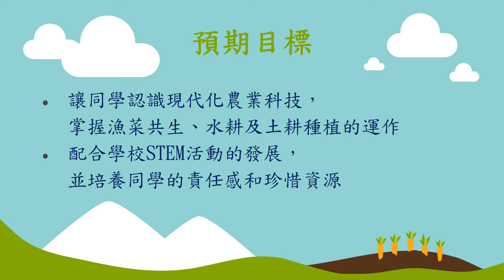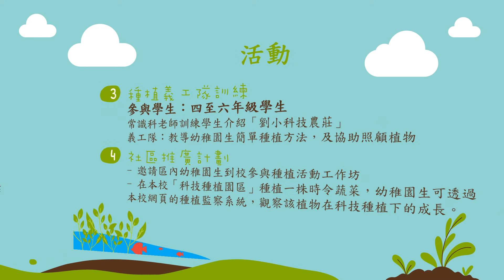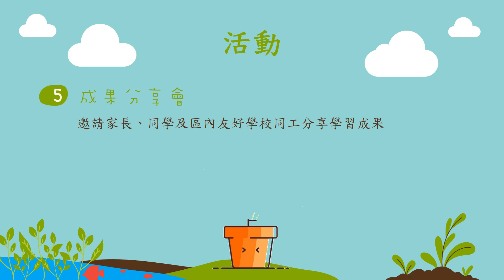劉小科技農莊—社區愛心分享計劃